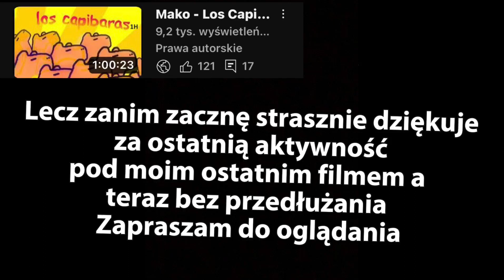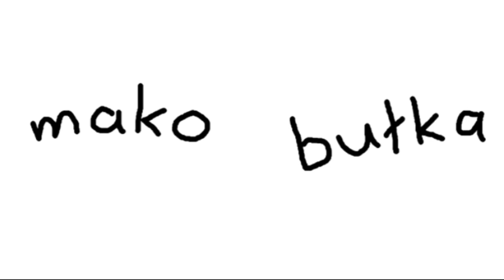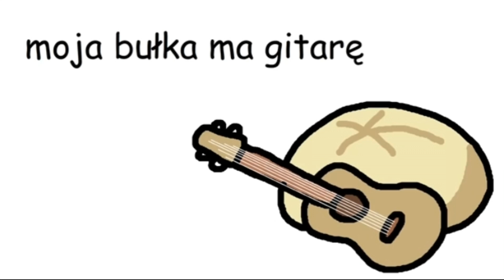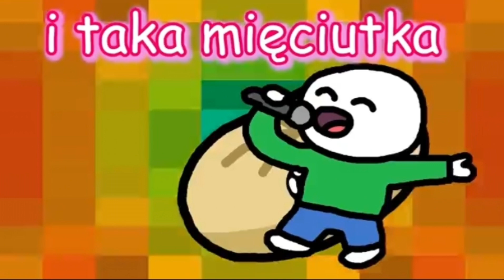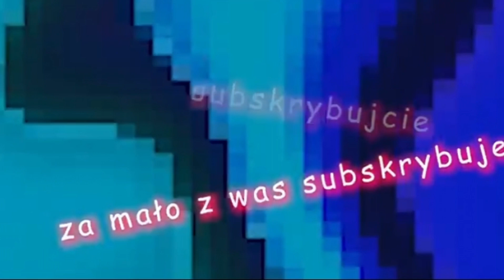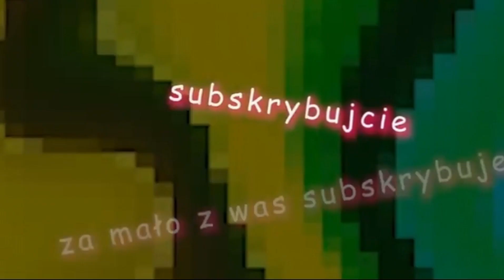Mako - Bułka (Offical Video) 1H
⁠​⁠​⁠ ​⁠@MakoMakoMusic Pozdrawiam